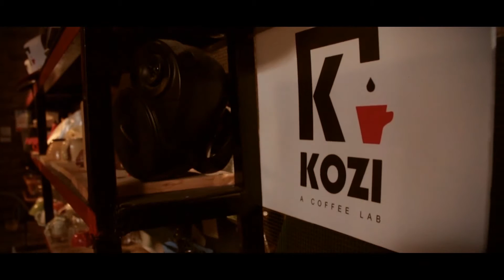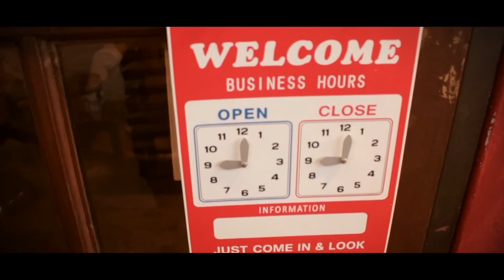Suasana ngopi nan cozy di Kozi Coffee! BBP REVIEWS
Buat penikmat kopi!

kabar baik untuk kalian para penikmat kopi khusunya di Bandung. Ada tempat yang sangat nyaman dengan atosfir yang beda untuk menikmati kopi yaitu Kozi Coffee terletak di sebuah warehouse di Bandung yang bernama Spasial Jl. Gudang Selatan No.22, Merdeka, Sumur Bandung, Kota Bandung

Thanks to:
Kozi Coffee Jl. Gudang Selatan No.22, Merdeka, Sumur Bandung, Kota Bandung (Kozi 1.0)

Spasial Jl. Gudang Selatan No.22, Merdeka, Sumur Bandung, Kota Bandung

Host : Laras Nindya Kirana

Created by:
BaruBangunproduction
Guvhahri Ramadhan
Kusuma Wilaga
Nurul Maulidyah
Anjar Ar-rahman